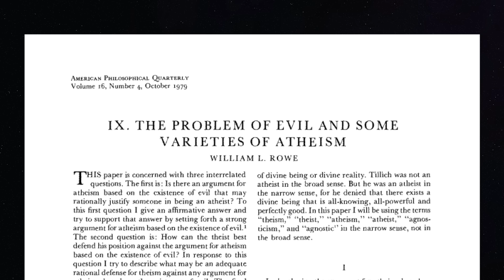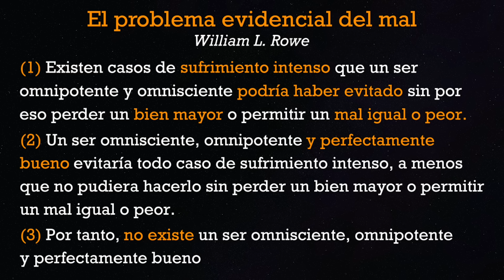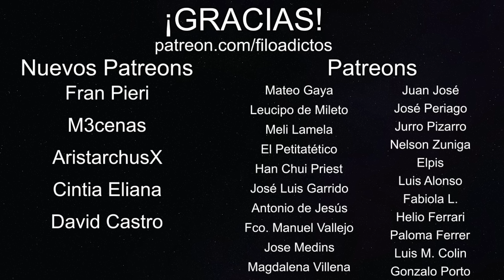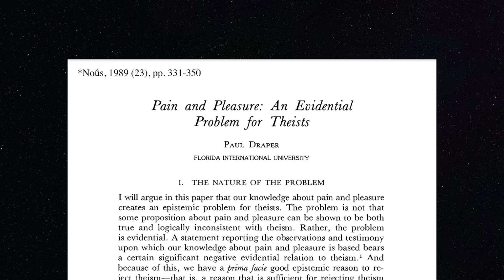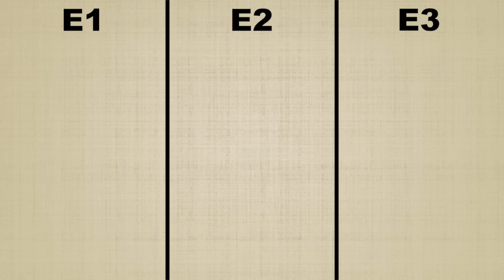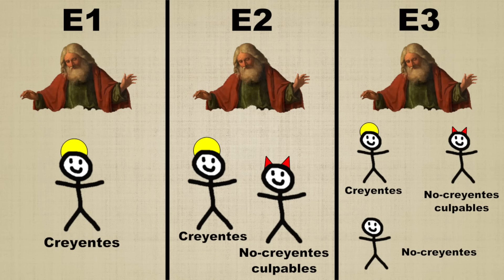Los 5 Mejores ARGUMENTOS ATEOS que te harán dudar de Dios! 😱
😱  Dios NO existe!!! ► Te lo DEMUESTRO bien FÁCIL con los 5 Mejores Argumentos Ateos 👇🏾👇🏾👇🏾

📚 Aprende Filosofía con Mi Libro

¡Hola, filoadictos! Soy Enric, tu profesor de filosofía en Youtube, y esto es Adictos a la Filosofía. En este vídeo te cuento cuáles son, en mi opinión, los 5 mejores argumentos del ateísmo: todos a partir del trabajo de filósofos contemporáneos especializados en filosofía de la religión. Espero que el vídeo te haga pensar y te pique el gusanillo de la curiosidad para seguir investigando esta fascinante cuestión filosófica de la existencia de Dios. ¿Existe Dios? ¿Cuáles son los principales argumentos en contra de la existencia de Dios? ¡Disfrútalos!

(Un vídeo ideal como introducción a la filosofía, o para el Bachillerato y la Selectividad)

🕘 ÍNDICE:
0:00 - El problema evidencial del mal (William Rowe)
4:05 - El problema bayesiano del mal (Paul Draper)
7:41 - El problema del sufrimiento animal
9:44 - El problema del ocultamiento divino (John Schellenberg)
13:26 - La simplicidad del naturalismo (Graham Oppy)

😱 Y si estás leyendo ESTO, es que perteneces al 0.5% de la gente que se lee las descripciones HASTA EL FINAL! 👏 Déjame un comentario con un emoji de león 🦁 para hacérmelo saber; si veo muchos, ¡me alegrarás el día! 😄

📚 FUENTES principales:
► William L. Rowe, El problema evidencial del mal y algunas variedades de ateísmo
► Paul Draper, Placer y dolor: un problema epistémico para el teísta
► John Schellenber, Ocultamiento divino y razón humana
► Graham Oppy, El mejor argumento en contra de Dios
(¡Enlaces en el comentario fijado!)

REDES

👥 Facebook: Adictos a la Filosofía